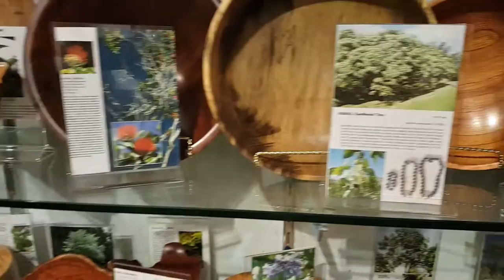Harbor Gallery, Kawaihae Big Island Hawaii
Only showing half of one side of the gallery, one of the best places to see 150 big island artist works under one roof, check it out!